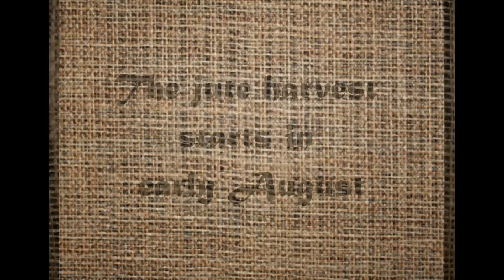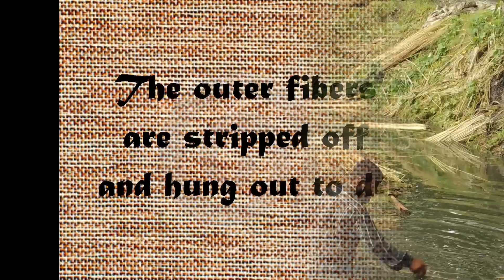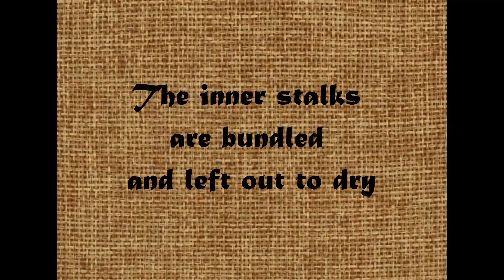The Amazing Story of the Bengali Jute Harvest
This composite video and photo essay provides a glimpse of the jute harvest in West Bengal, India.  For over a month at the peak of the monsoon season, the ponds along the rural roads become a workplace for many Bengali jute farmers.  As the video shows, the environment is challenging and the profits are modest - at least for the farmers.  In India alone approximately 4 million families are involved in jute production.
The history of industrialized jute production dates back to the mid-1800's.  The first operating jute mill was built near Kolkata (Calcutta) on the banks of the Hooghly River.  Jute is second only to cotton in the amount of finished fiber produced. India is the world's largest producer at about 2 million metric tons - over half of the world's annual production.  Bangladesh, West Bengal's eastern neighbor, is second with 1.5 million.  75% of India's jute is produced in the state of West Bengal. The export value of India's jute crop products is $167 million annually.